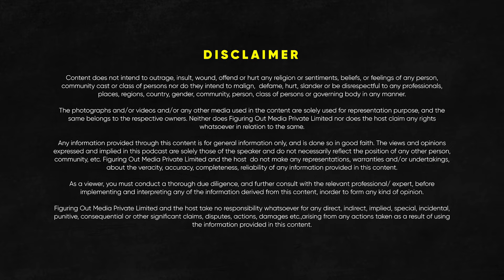What Is Internet & How It Started? - Saket Modi | Raj Shamani Clips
Featuring - Saket Modi

In today’s episode of Figuring Out, we have Saket Modi in conversation with Raj Shamani. He is the Co-founder and CEO of Safe Security. He has some brilliant insights when it comes to cyber security and the crimes that happen online.

In this episode, we talked about what he and his company do and how they help companies. He explained how the Internet works. We also discussed in detail what is the clear web, what is the dark web, what happens on the dark web, and how cyber security affects people’s lives. He also shared how scary it can be using Airport wifi and what we should do and not do while using airport wifi.

Towards the end, we talked about whether it is safe to keep our device location on all the time and how to manage device location. We then talked about online hacking and the difference between cyber fraud and online scams. We ended our conversation by talking about in which situations a bank helps when our money is hacked from our bank.